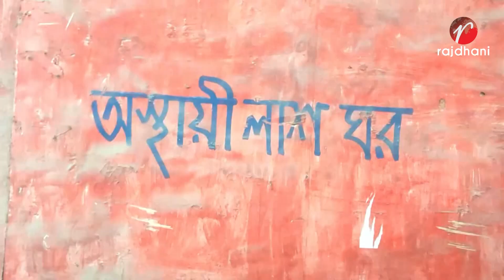মাগুরায় বাস চাপায় ২ জন নি হ ত